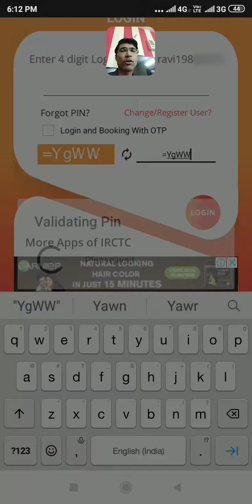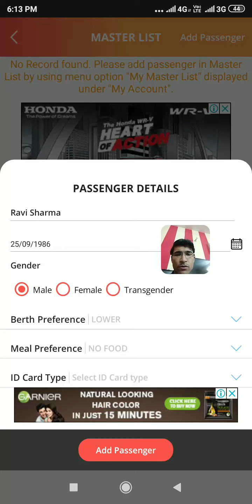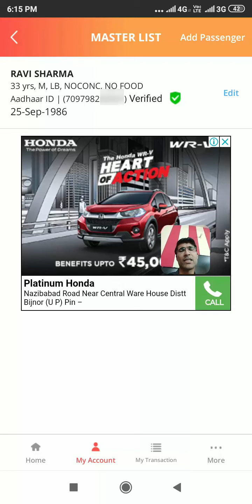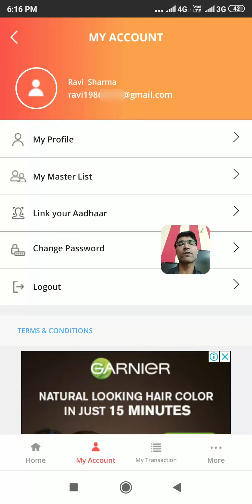How to Add Passenger List in IRCTC | How to Add Passenger in Master List | How to Create Master List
Hello
In this video you will learn How to Add Passenger List in IRCTC or How to Add Passenger in Master List in IRCTC New App. How to create master list in irctc app.
Aap seekhenge ki master list kya hota hai aur master list kaise banaye.

IRCTC Rail Connect App Tutorial Video No. 8